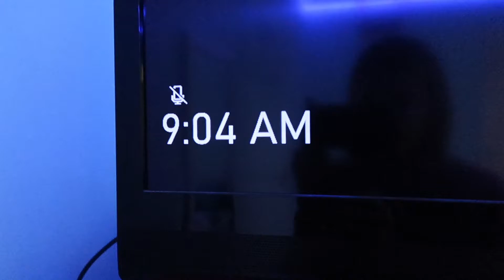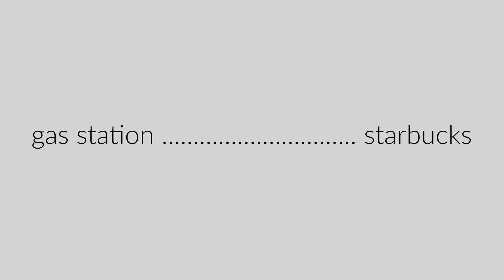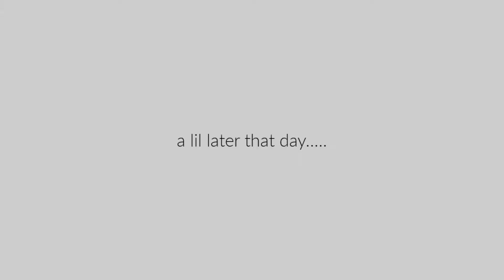day in my life: cleaning/taking pics :)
hope you enjoyed todays video!! I honestly like cleaning haha.